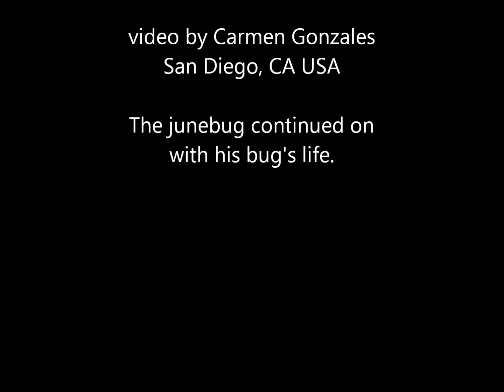THE GREEN JUNEBUG BATTLE THE CHIHUAHUA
Happened upon this activity in my patio. Went for the camera. Cute interaction with two creatures!